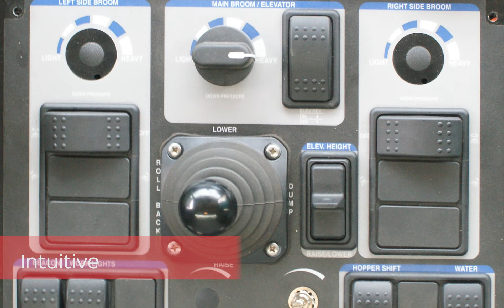Broom Bear Cab